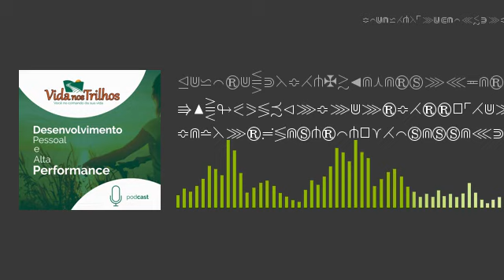VNT #017 - Como dormir rápido e melhor: 7 estratégias essenciais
Neste episódio Edward e Jeferson falam sobre como dormir rápido e melhor. Siga estas 10 dicas importantes e definitivamente evite a insônia.
Afinal, são 7 ou 10 estratégias? Faça o download, descubra e prepare-se para dormir muito mais rápido e melhor. A insônia será uma página virada em sua vida.
Frase da Semana
Seu futuro depende dos seus sonhos. Portanto, vá dormir. Mesut Barazany.